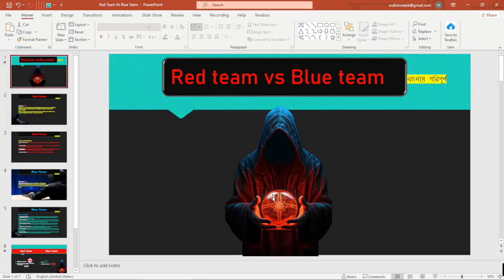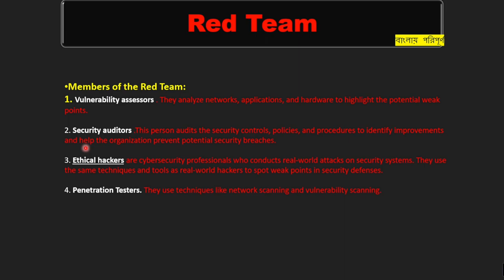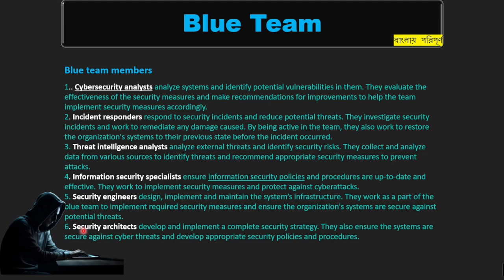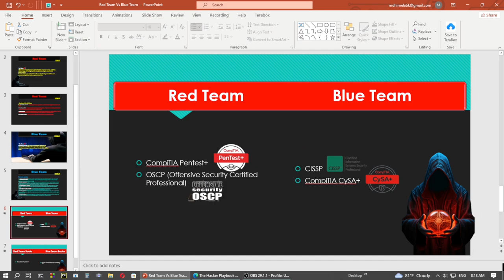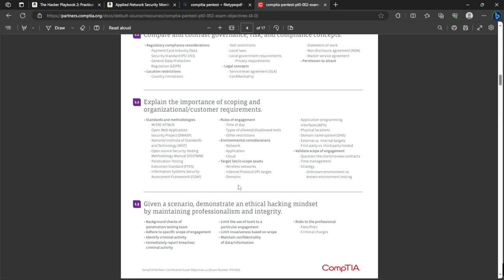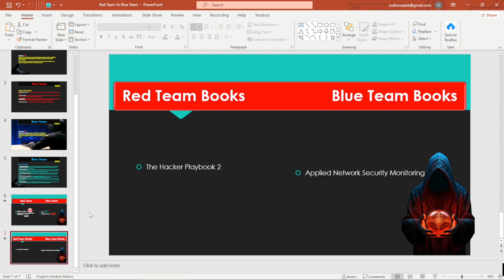Red Team নাকি Blue Team কোনটা শিখবো | Proper guideline for becoming An Ethical Hacker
red teaming, blue teaming, red teaming bangla tutorial, what is red  teaming and blue teaming,

red teaming and blue teaming are cybersecurity practices that simulate attacks and defenses on an organization’s systems. A red team tries to find and exploit vulnerabilities, while a blue team tries to prevent and respond to attacks123. They help improve the security posture of an organization by testing its defenses and identifying gaps. it is a 100% ethical practice to   secure a organization's network.it is a part of ethical hacking to protect network from bad guy. Ethical hackers use their knowledge to secure and improve the technology of organizations

🎯Ethical Hacking Free course সাথে থাকছে কোর্স শেষে Certificate| দ্রুত রেজিষ্ট্রেশন করুন

Books:
1. Hackers Playbook 2
2. Applied-Network-Security-Monitoring-Collection
knock me for pdf.

   Hacked By Himel